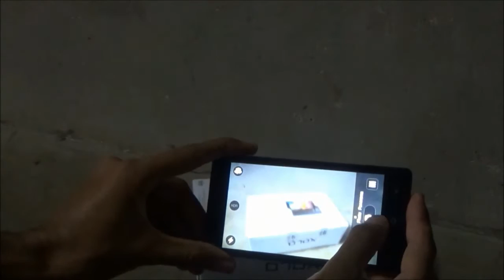Xolo Era black Camera Test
The smartphone, 8-MP rear camera with LED flash and 2-MP front camera.